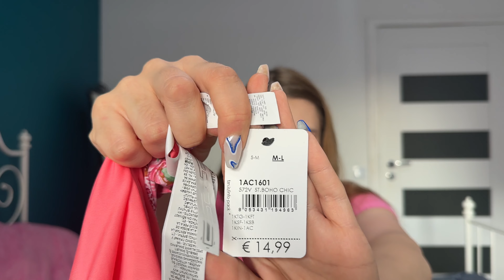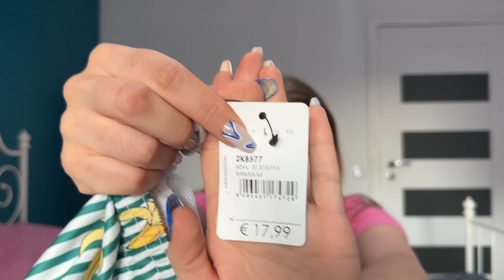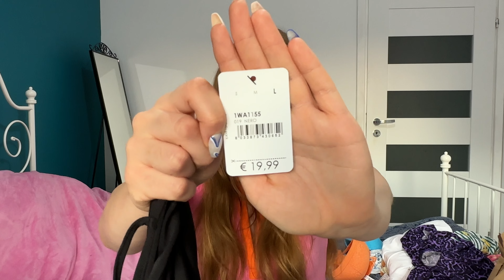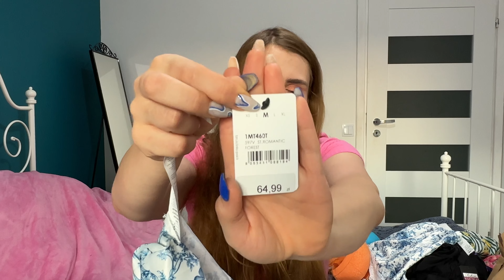HAUL -TEZENIS😍🛍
Hej :) Zapraszam Was, dziś na haul z bielizną i ubraniami😉 Co ciekawego kupiłam na wyprzedażach w TEZENIS?
DZIĘKUJE WAM ZA OGLĄDANIE!
ZAPRASZAM RÓWNIEŻ DO ŚLEDZENIA MOJEGO IG:
Mój instagram: